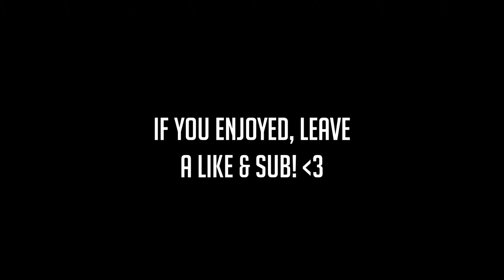STARTING BEEF WITH A JUNKRAT MAIN | Overwatch 2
► My Current Rank
☆ Damage: Grandmaster/Top 500
☆ Support: Grandmaster/Top 500